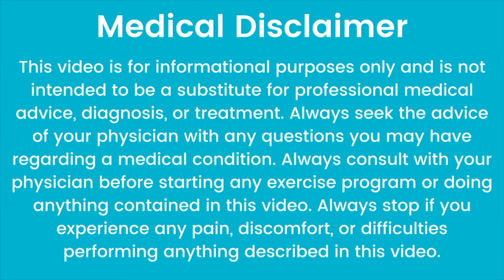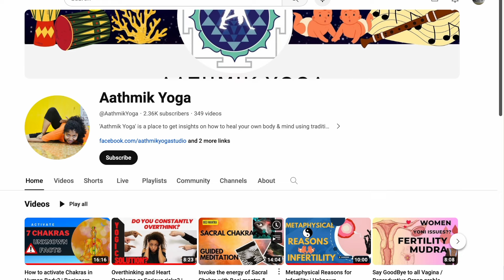Mudras for InFertility: Harnessing Ancient Wisdom to Enhance Conception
Mudras have long been revered for their potential to influence the body's energy flow and promote mental and physical well-being. While there is no scientific evidence to directly link mudras to treating infertility, some individuals find that incorporating these hand gestures into their wellness routines can contribute to a sense of calm and balance, which may indirectly support reproductive health.

Mudras can be a complement to conventional medical care, helping individuals find relaxation and calm during what may be a challenging time. Whether utilized for spiritual reasons, relaxation, or a sense of connection, the practice of mudras can support overall well-being, potentially contributing to a positive state of mind and body.

Regards
Aathmik Yoga

Aathmik Yoga® recommends that you consult a Medical/ Yoga professional, in case of any medical history or conditions before practicing any of our Videos. Follow all safety instructions before beginning any Yoga program. When participating in any exercise or Yoga program, there is a possibility of physical injury. If you engage in this exercise or Yoga program, you agree that you do so at your own risk, are voluntarily participating in these activities, and assume all risk of injury to yourself.